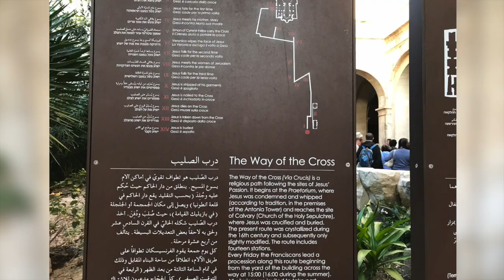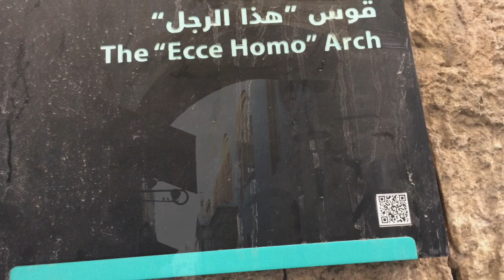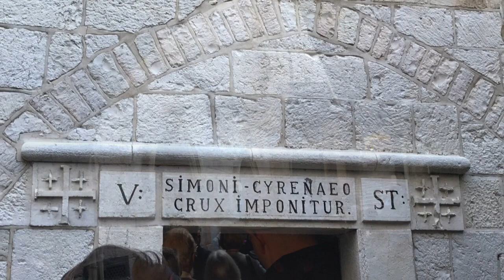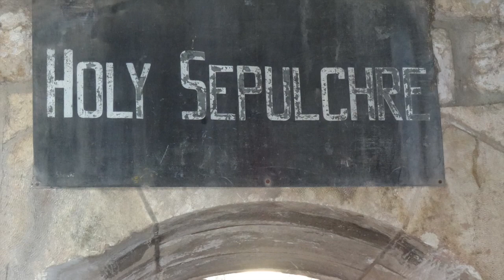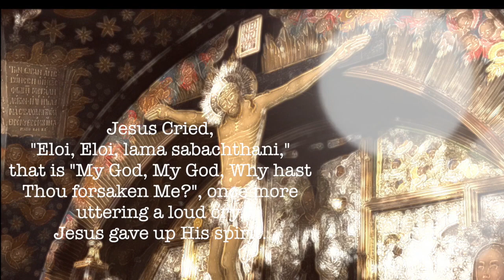Good Friday 2020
This video is about Good Friday 2020